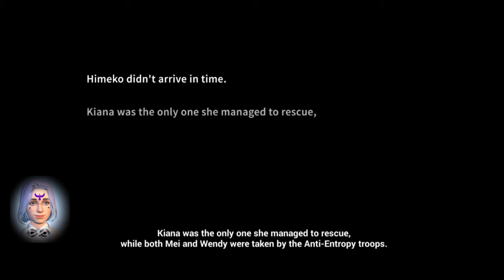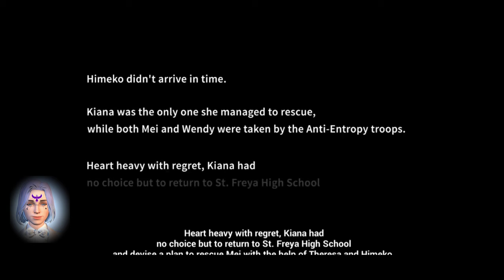Aurora ~ @HonkaiImpact3rd ~ Main Story Chapter III - Poem of the Wind